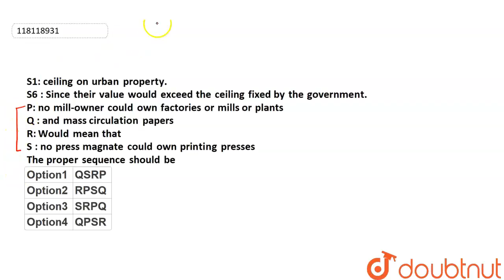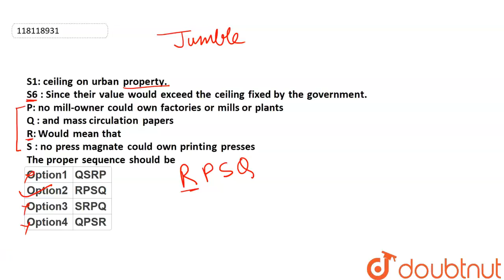S1:ceiling on urban property. S6 : Since their value would exceed the ceiling fixed by the gover...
S1:ceiling on urban property. S6 : Since their value would exceed the ceiling fixed by the government. P: no mill-owner could own factories or mills or plantsQ : and mass circulation papers R: Would mean that S : no press magnate could own printing presses The proper sequence should be
Class: 12
Subject: ENGLISH
Chapter: JUMBLED SENTENCES AND PARAGRAPHS
Board:NDA

👉 Have Any Query? Ask Us.